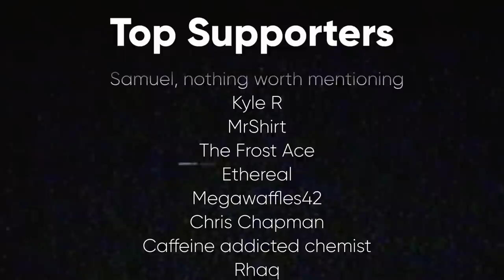Uninvited (feat. MandaloreGaming & Brendaniel) | Pondering Spooky Tapes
Check out Uninvited on Shudder or Tubi for a better experience!